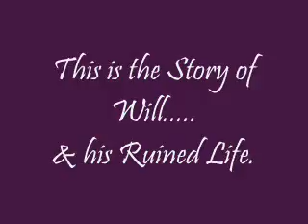BB7 All Stars - She Hates Me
Will & Janelle